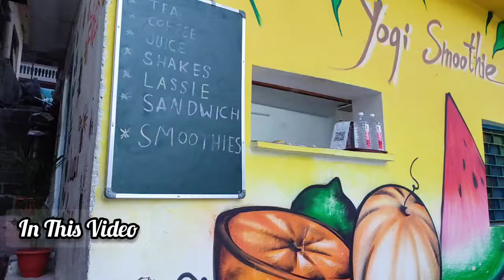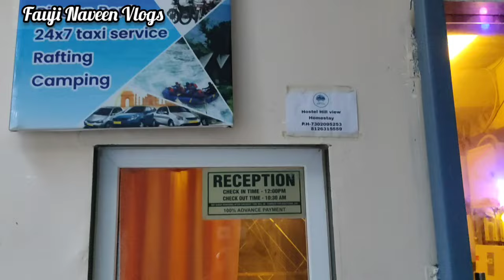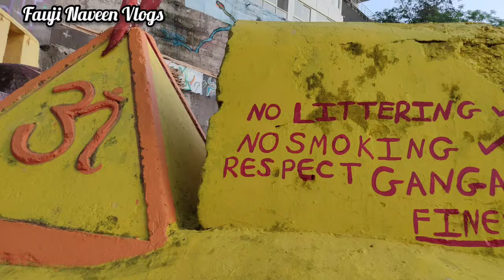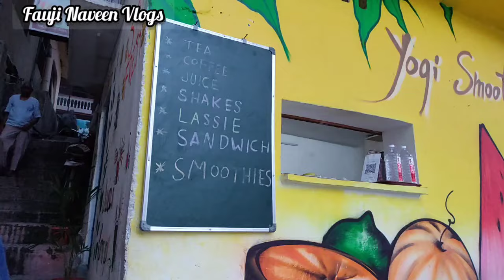Rishikesh |ऋषिकेश का किरमौला गाँव Hotles & Homestay Village Near Luxman Jhula| पौड़ी गढ़वाल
Rishikesh Vlog |ऋषिकेश का किरमौला गाँव Hotles/ HomeStay Village Near Luxman Jhula |पौड़ी गढ़वाल |

Fauji Naveen Vlogs
Foji navin Rishikesh
Rishikesh Latest blog
Hotels
Hotels and Home Stay Village near Luxman Jhula
live rishikesh
geeta bhawan rishikesh
best time to visit rishikesh
rishikesh tour
rishikesh goa beach
rishikesh vlogs
rishikesh travel guide
rishikesh hotels
rishikesh live
rafting in rishikesh
navin fauji rishikesh
rishikesh tourism
live today rishikesh